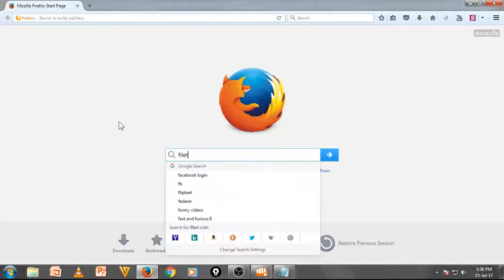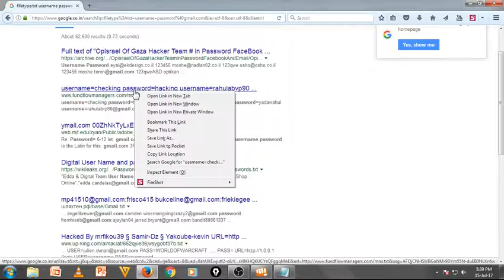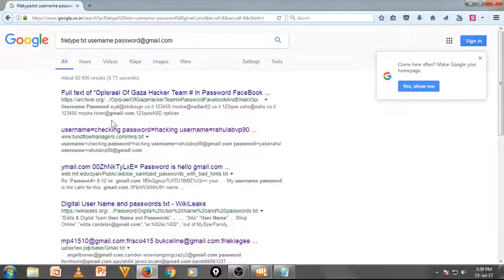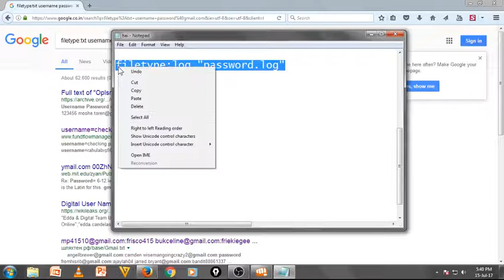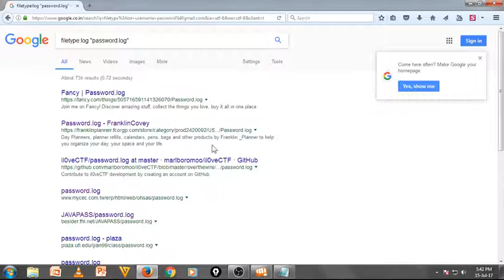Hack User ID and Password | Know User ID and Password | Educational Purpose Only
Share Technology with You Educational Purpose Only